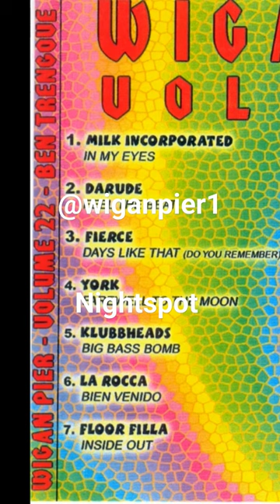wigan pier music